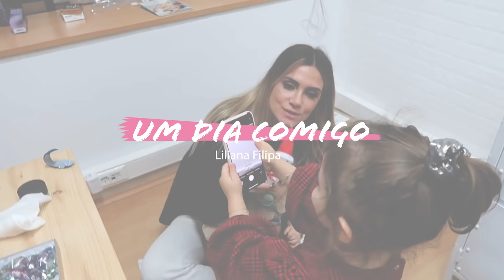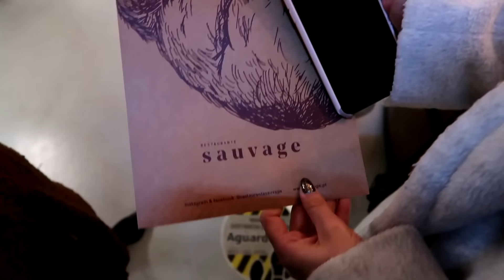UM DIA COMIGO #2 // LILIANA FILIPA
Vocês gostaram tanto do meu último Vlog que decidi trazer-vos outro para que conheçam um pouco meu dia a dia. Querem continuar a acompanhar o meu dia?

Obrigada!